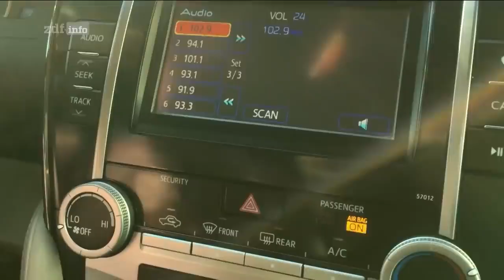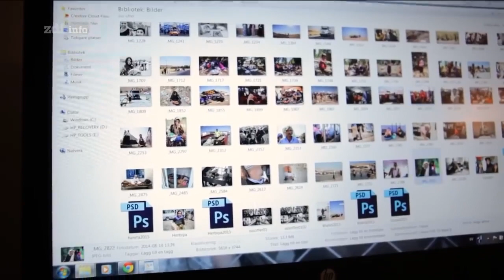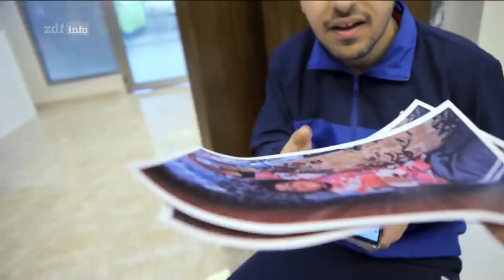Flucht vor dem Islamischen Staat - Dokumentation 2019 HD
Der IS ist mitlerweile jedem ein Begriff und jeder weiß was dahinter steckt. Umso mehr kann sich vorstellen, wie es ist, wenn man auf der Flucht vor dem Islamischen Staat ist..

Quelle: World News